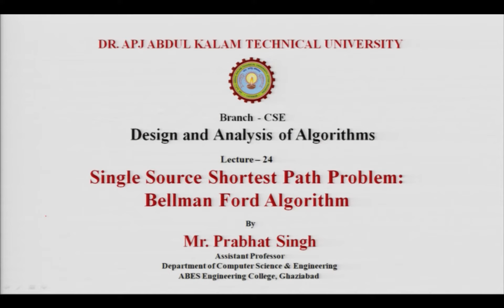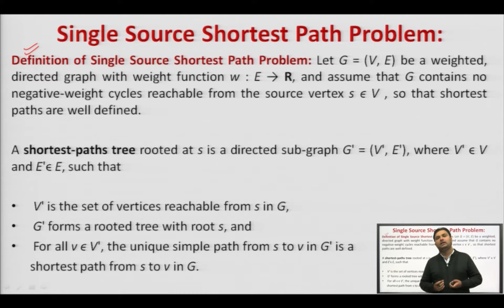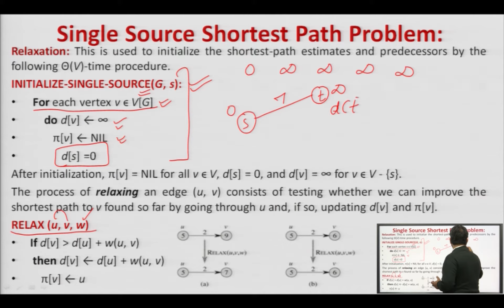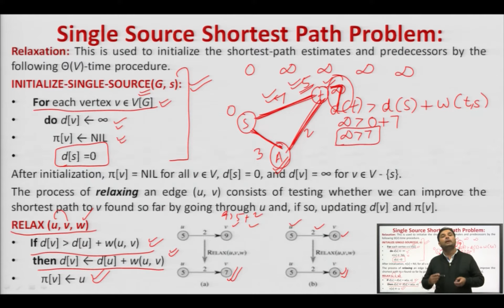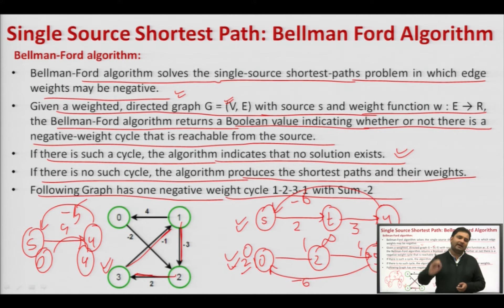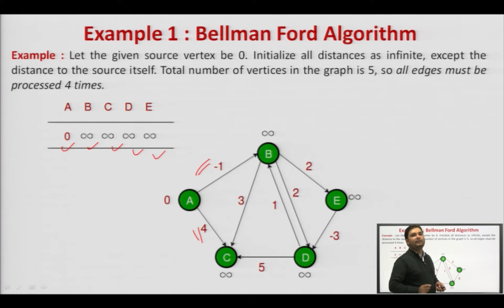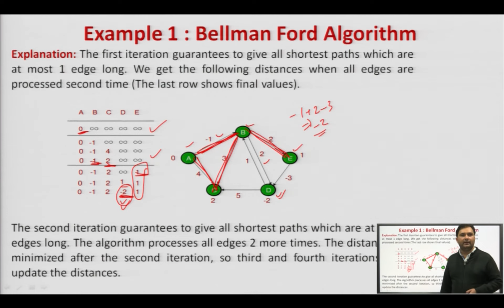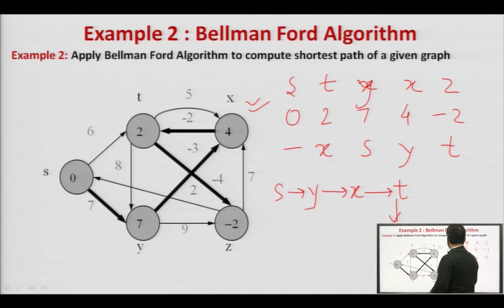Design and Analysis of Algorithm Single Source Shortest Path Problem: Bellman Ford Algorithm